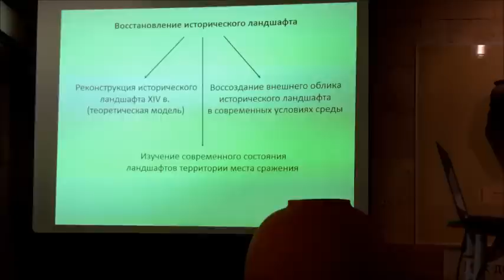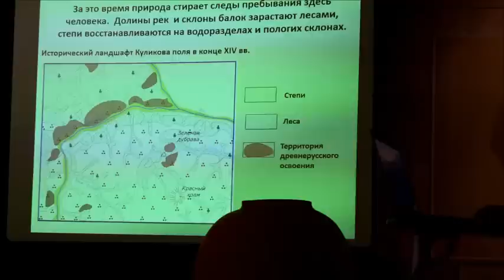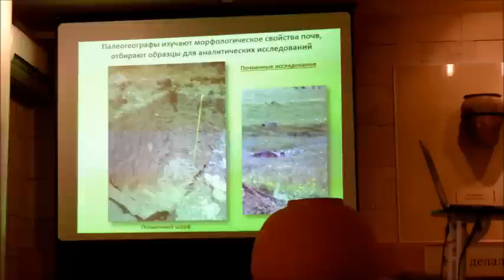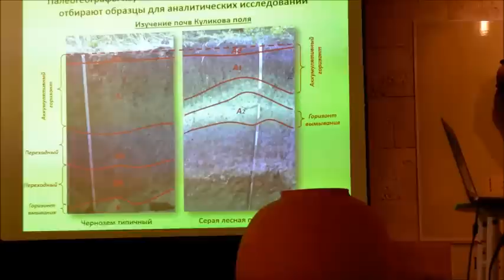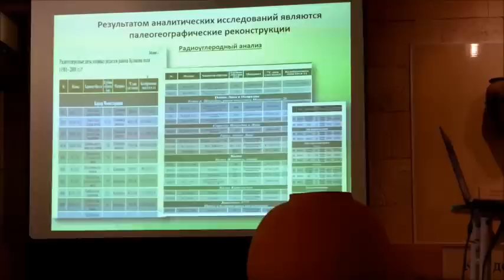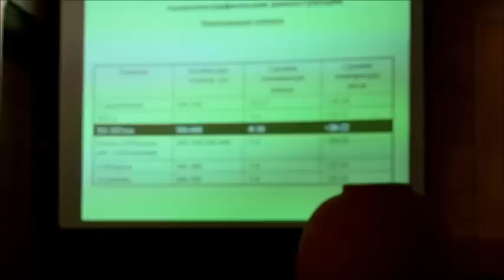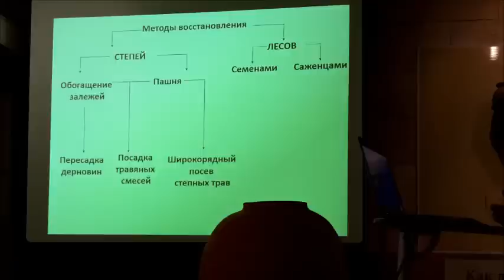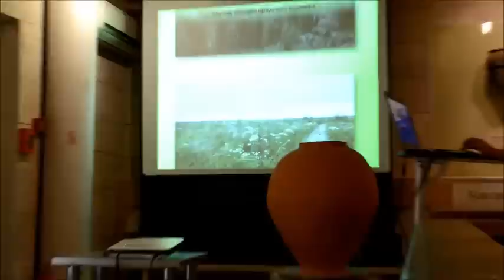лекция «Восстановление исторического ландшафта Куликова поля»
Лекция о восстановлении исторического облика ландшафта места Куликовского сражения, как главного музейного экспоната. Это комплекс исследований и мероприятий: палеогеографическая реконструкция, создание картографического материала, подбор и апробация методов и приемов агротехнических мероприятий, инвентаризация объектов живой и неживой природы. Сегодня на территории музея-заповедника на площади более 100 га воссозданы в своих исторических и природных границах участки луговых степей и лесных массивов, включая легендарную Зеленую Дубраву.

Читает начальник научно-исследовательского отдела природоведческих дисциплин музея-заповедника «Куликово поле», кандидат географических наук Ольга Валентиновна Бурова.